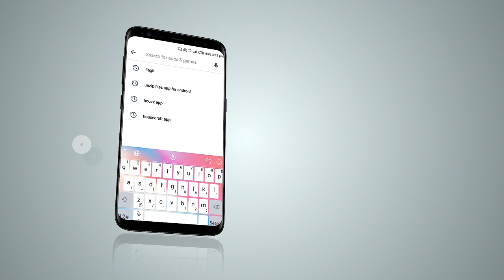CORRUPTION NOT IN MY COUNTRY S3: FLAG'IT 1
What if you could report incidences of corruption? What would you report on Flag'IT?

Please download the FlagIt App from this to report corruption from any FRSC official. You can also report a positive experience with an outstanding Officer.